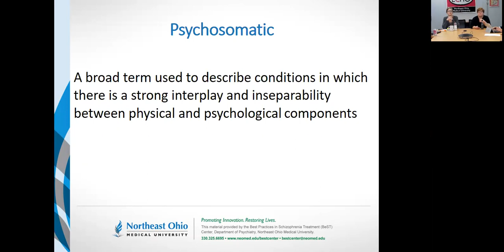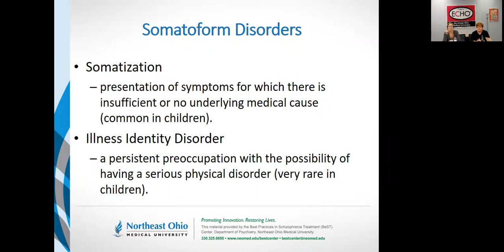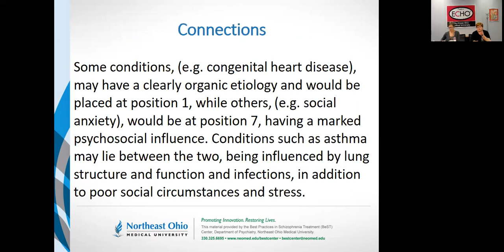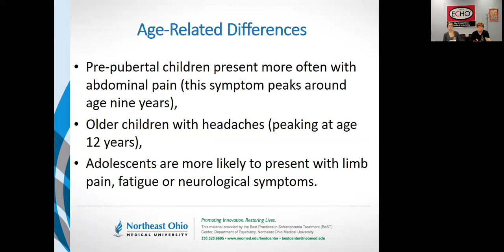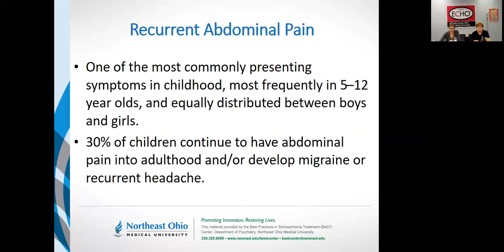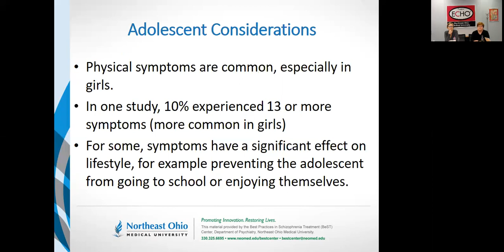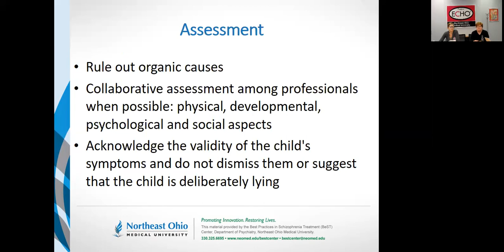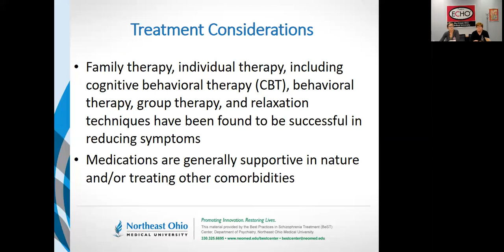Somatic Presentations of Mental and Emotional Concerns IC@N 10 5 18